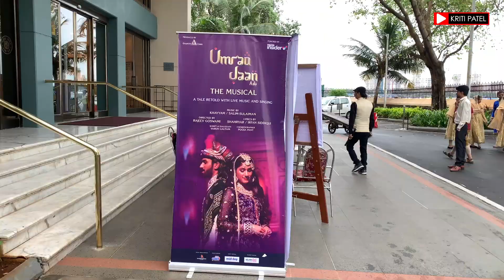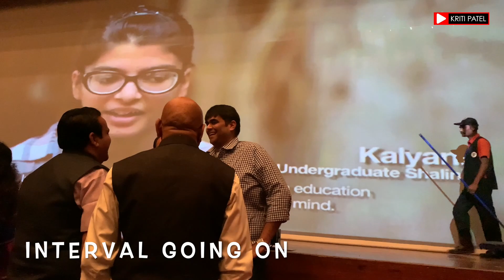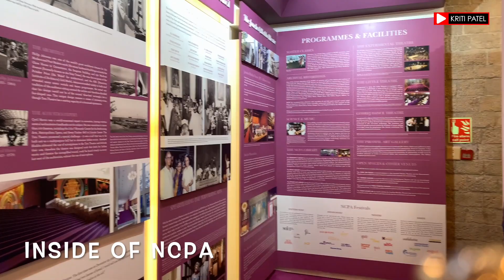NCPA MUMBAI, National Centre for the Performing Arts (India), Umrao Jaan play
he National Centre for the Performing Arts (NCPA) is a multi-venue, multi-purpose cultural centre in Mumbai, India, which aims to promote and preserve India's heritage of music, dance, theatre, film, literature and photography. It also presents new and innovative work in the performing arts field. The Centre was founded in 1969 by JRD Tata and Dr. Jamshed Bhabha,[1] (brother of nuclear physicist Homi Jehangir Bhabha).
The NCPA is also the home of the Symphony Orchestra of India, which was established by NCPA in 2006. In 2010 the orchestra performed Beethoven's 9th Symphony in Moscow at the 5th World Symphony Orchestra Festival - the first time an orchestra from India had performed there.
About ncpa mumbai address, please check out:

The video is presenting ncpa mumbai address   but also try to cover the following subject:
-umrao jaan play
-mumbai theater
-ncpa mumbai address

Youtube is the very best website to go when looking for videos about ncpa mumbai address.
Ncpa mumbai address is clearly something that interests you and other people so I made this video about this topic.

If you want to learn even more about umrao jaan play I recommend you to look into our various other video clips :
Have I responded to all of your questions about ncpa mumbai address?
People who searched for umrao jaan play likewise looked for mumbai theater.